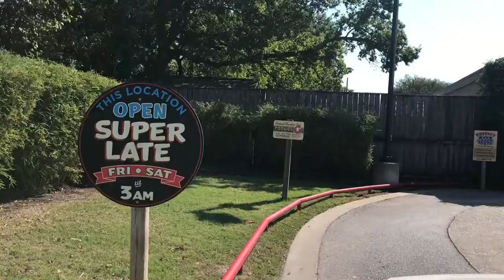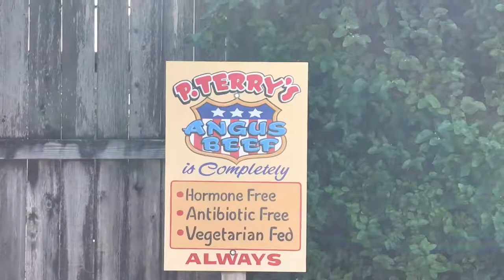P Terry's Secret Menu Review - Best Burger in Austin Texas?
P Terry's burgers are an Austin Texas favorite.  But P  Terry's also has a secret menu.  What's on it? The P.Scary!  In this video we take a little trip down to our local P Terry's to order it and try this secret menu burger.  It comes with 4 - beef patties, bacon on every layer, grilled onions and jalapenos, cheese and special sauce.  So what's the verdict after tasting this secret menu item?  Is it really the best burger in Austin Texas?  Watch and enjoy the wholesome goodness of fat...